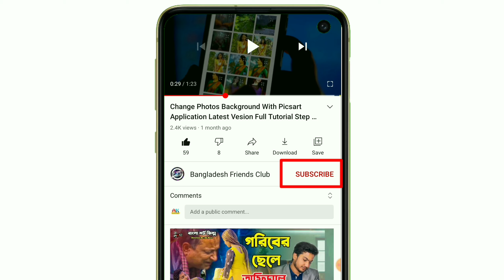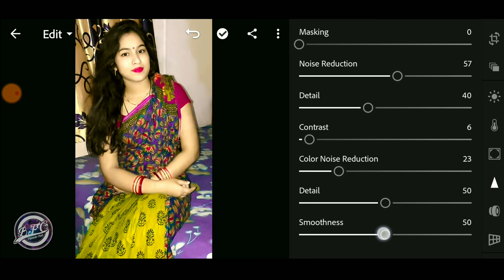Super Editz Adobe Literoom in Mobile (Bangla Tutorial) - BFC_Tech | Photo Editing Tutorial | Ep-5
lightroom photo editing iphone,
lightroom photo editing android,
lightroom photo editing a to z,
lightroom photo editing aesthetic,
lightroom photo editing app download,
lightroom photo editing all,
lightroom photo editing acchi